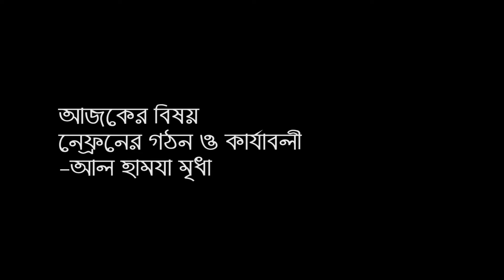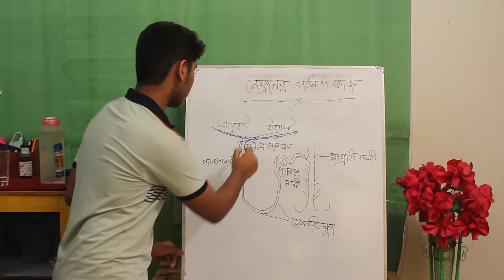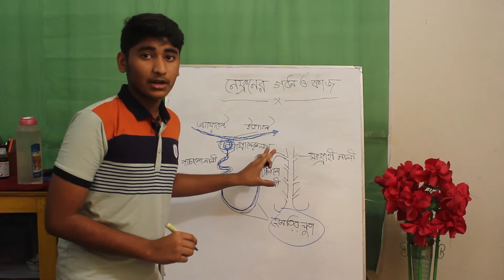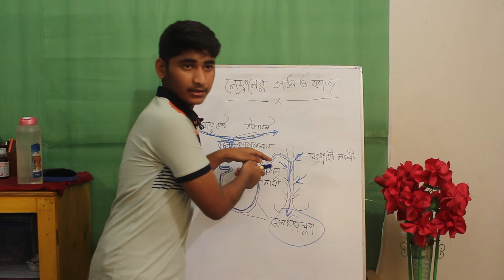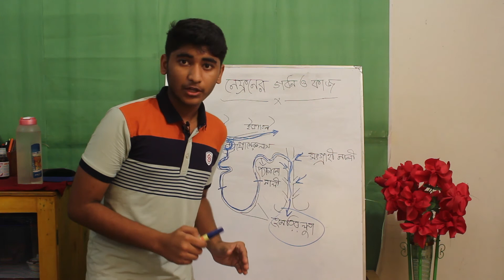নেফ্রনের গঠন ও কার্যাবলী || নবম-দশম শ্রেণির পড়াশুনা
উপস্থাপনায়: আল হামযা মৃধা

Instructor: Md. Abul Bashar
Place: Bangladesh